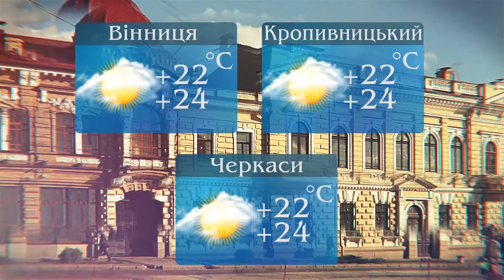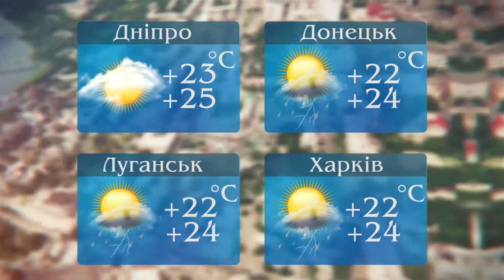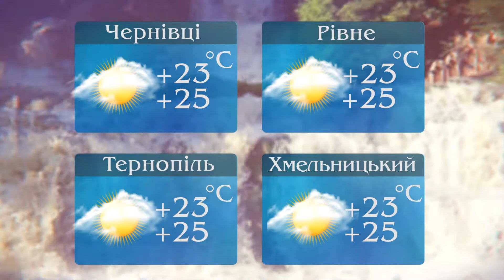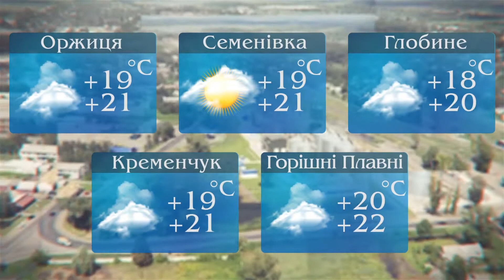погода на 26.04